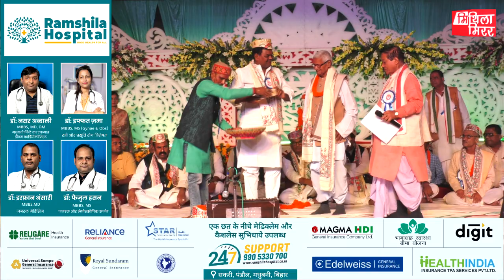कार्तिक धवल त्रयोदशीक दिन अभिनव जयदेवक अवसान दिवस, विद्यापति सेवा संस्थानक स्वर्ण जंयती समारोह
Mithila Mirror  is India's best Maithili News Channel. Mithila Mirror news channel covers latest news in politics, entertainment, Bollywood, business and sports.
Editor-in-Chief : Lalit Narayan Jha
Report : Rajiv Chaudhary &  Sneha Jha
Design : Kamal Mohan Thakur